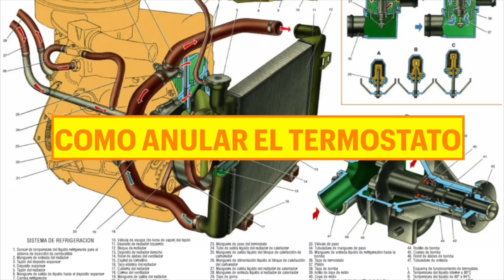Como anular el termostato de un Lada Niva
Te mostramos como se anula un termostato. Es idóneo para climas muy calurosos.